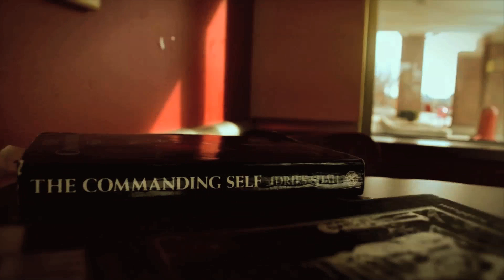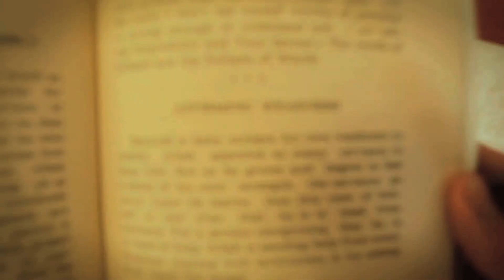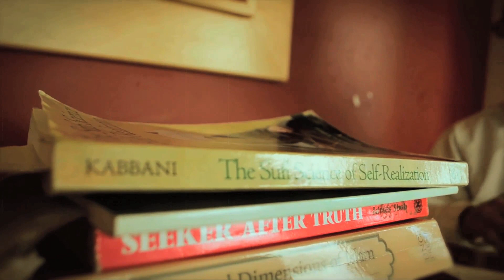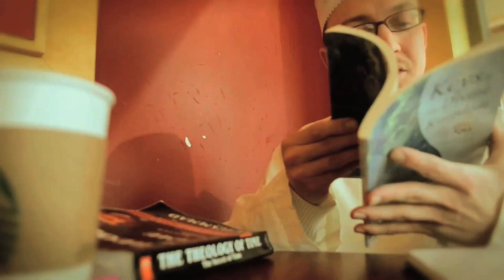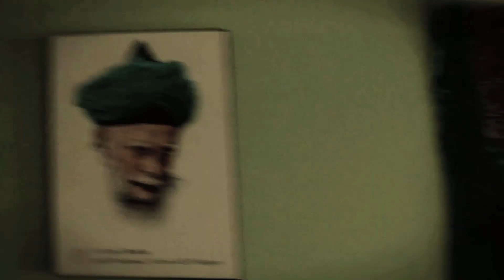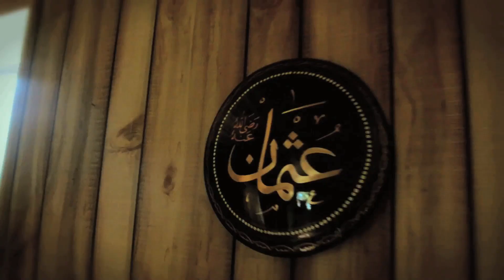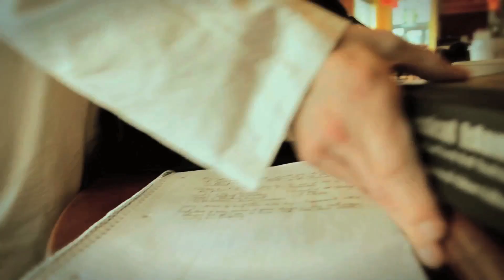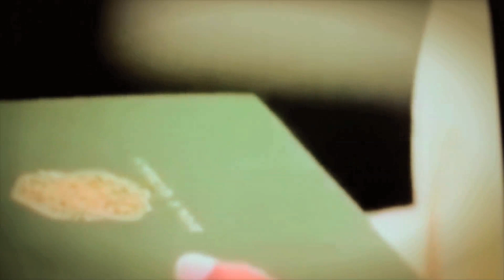Sufism and The Nation of Islam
The Grayco Movement is proud to present Sufism and The Nation of Islam - A Short Film on the Islamic faith.Thank you for your continued support. May Allah continue to bless us all!